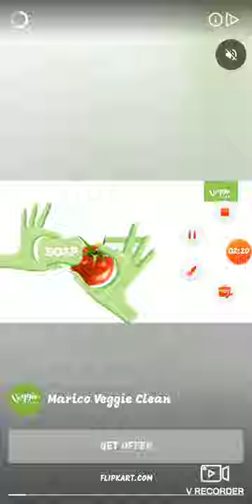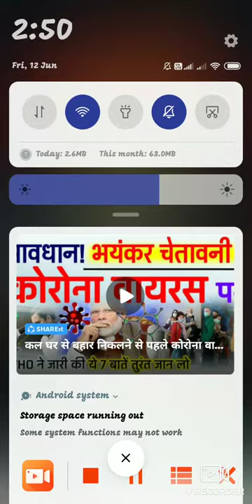gamerjagrit plays save the girl - save the girl all levels! new game save the girl world record!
gamerjagrit plays save the girl - Only the smartest will be able to solve these brain teaser tests in order to save the girl from the villains chasing her

Find the right one among the different ways to pass the customs in our new game Save The Girl
Bollywood & Kapil Sibal launch music album and video save the girl child : Trade News

Play Save The Girl game online for free on mobiles and tablets All posts tagged "save the girl lion studios"
Save The Girl is a game chock full of puzzles that challenge you to help a girl escape each level
In this application you will find several tips and tricks to complete the game save the girl

If you think that our Save The Girl game review is not full enough and you have something to add - write to us